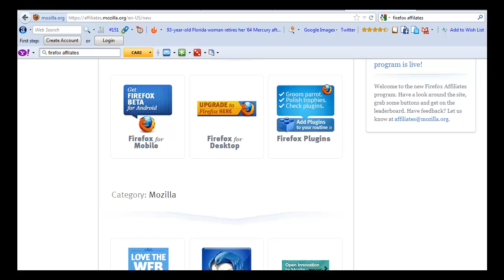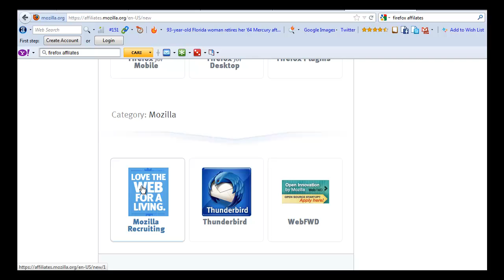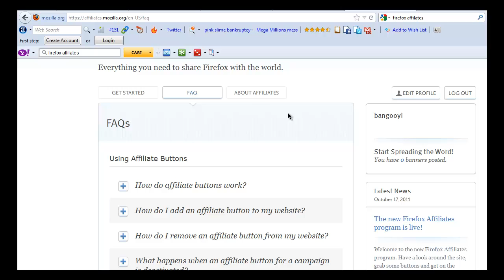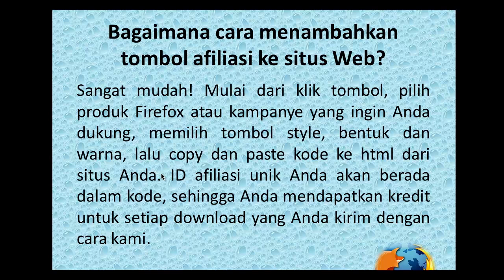Mengenal Menu dan Program Affiliasi Firefox (Bagian 2)